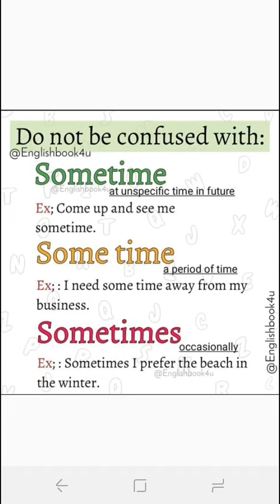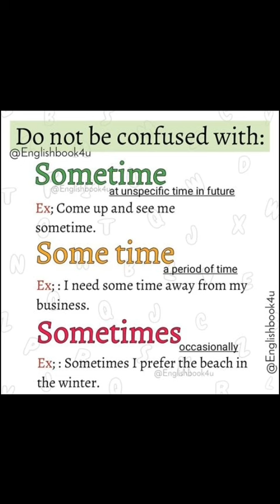Bir ara / Biraz zaman / Bazen